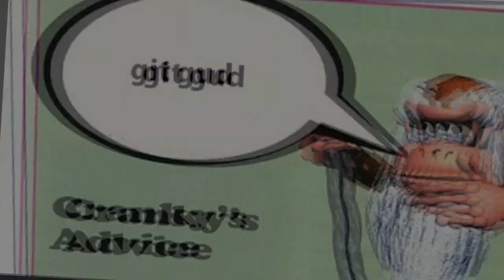Let's Play Donkey Kong Country 3! World 1 - Lake Orangatanga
Jumping into the 3rd game in the venerable trilogy. With an explorable map, a new companion and some missing friends, Dixie is off on another whirlwind adventure. This is probably the easiest of the beginner worlds in the Donkey Kong platformers. More to come!